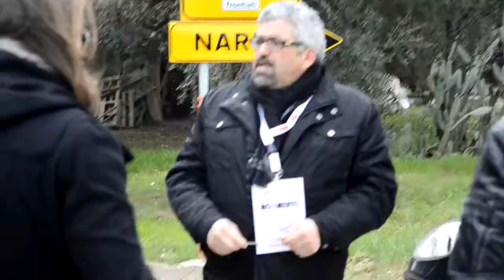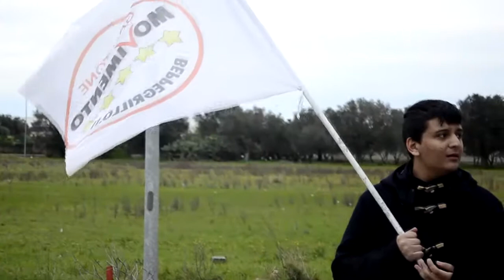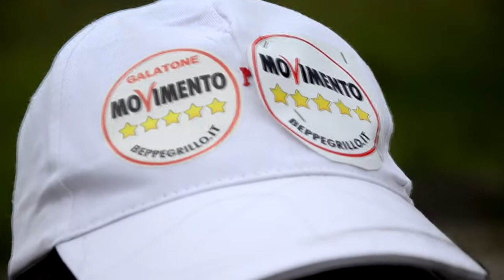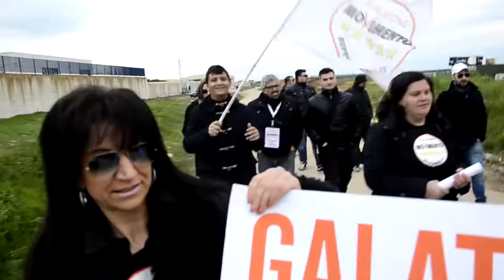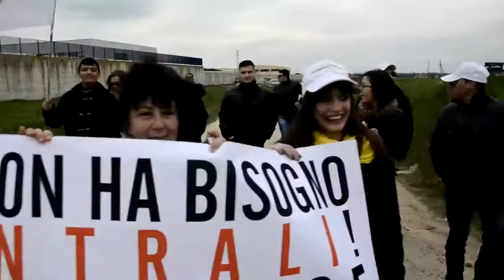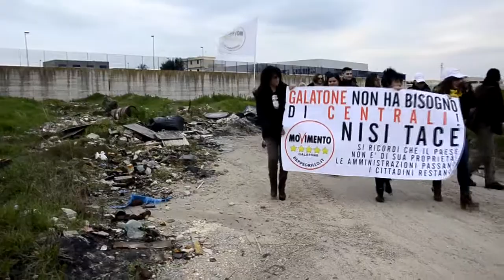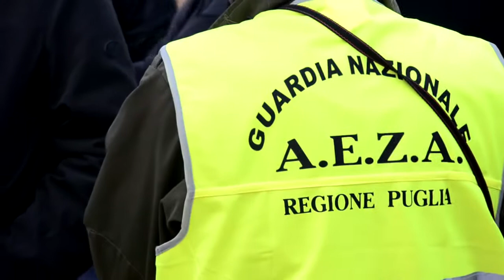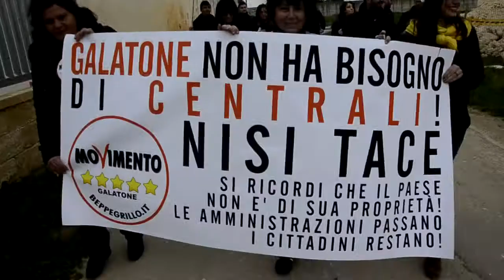NO alla CENTRALE A BIOGAS di Galatone (LE) - Movimento 5 Stelle Galatone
Nel servizio il secco NO del Movimento 5 Stelle di Galatone alla Centrale a Biogas che si sta costruendo nella periferia della Città.

Servizio di Alessia Cuppone
Testi di Sonia Rizzello
Riprese e Montaggio di Andrea Skakkomatto (F)